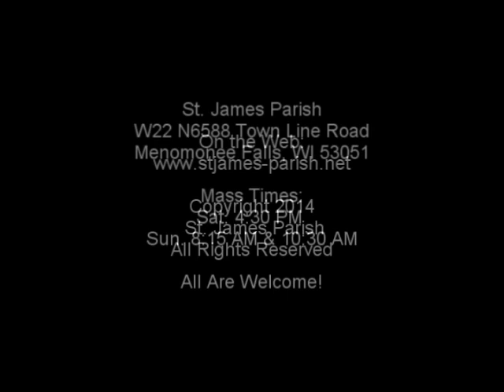Entire Mass - Holy Saturday At the Easter Vigil in the Holy Night of Easter - April 19, 2014